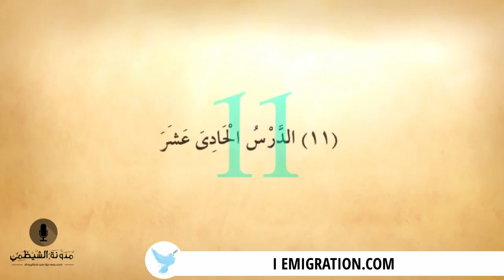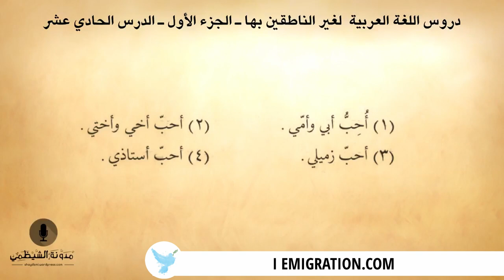#11 كتاب صوتي دروس اللغة العربية لغير الناطقين بها الجزء الأول الدرس الحادي عشر